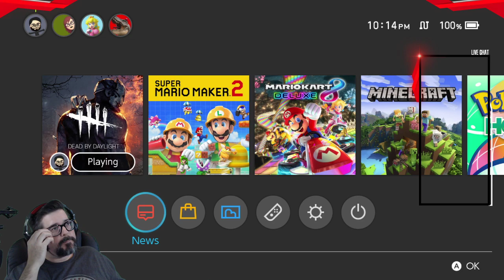Getting into some Saturday Shenanigans, DBD (Part 1)